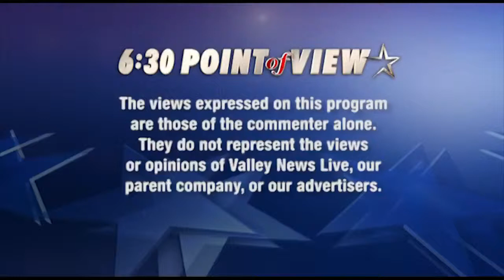Bison Breakdown: NDSU vs. South Dakota